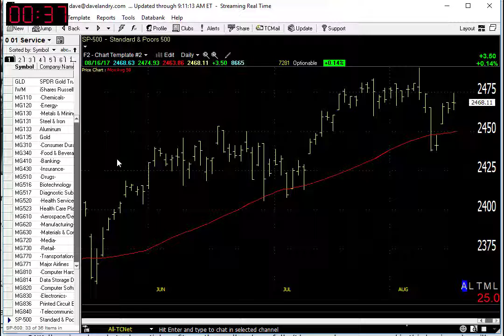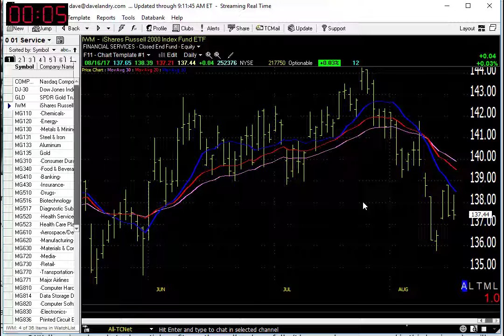08/17/17 Dave Landry's Market In A Minute-Russell 2000 Still In Trouble